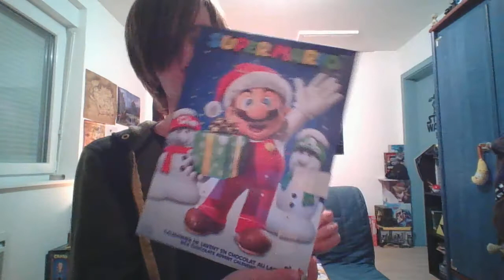ASMR DU BADASS 4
g ri1 ah fer 2 mat vi mecque